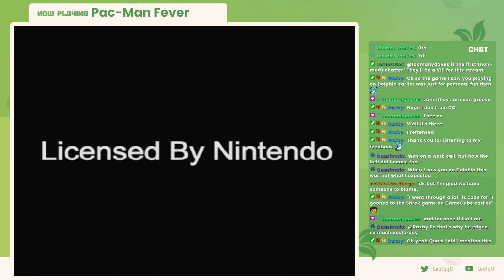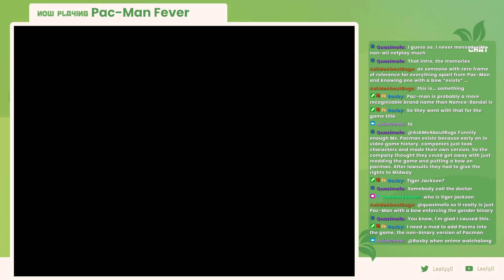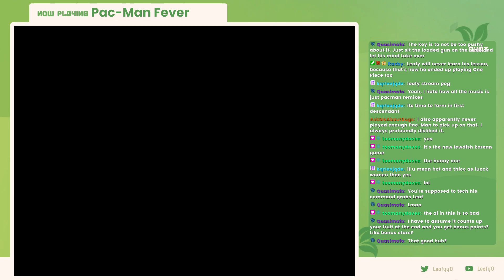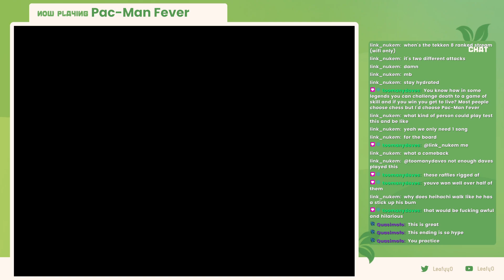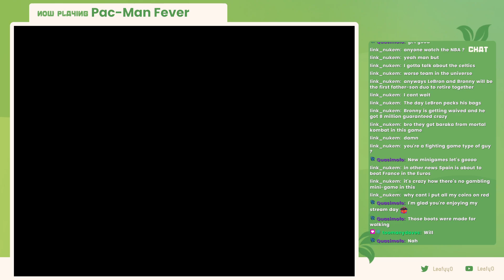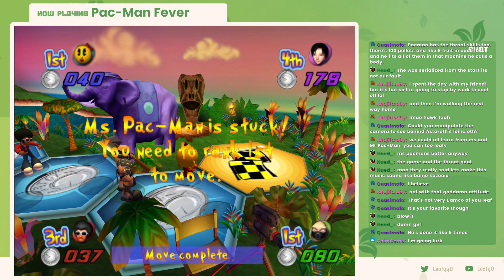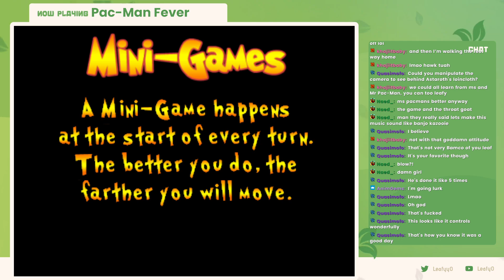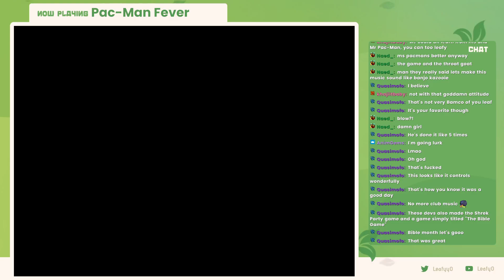Mishima Party | Pac-Man Fever Full Playthrough Thing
Game: Pac-Man Fever

Sorry for any ads that may appear